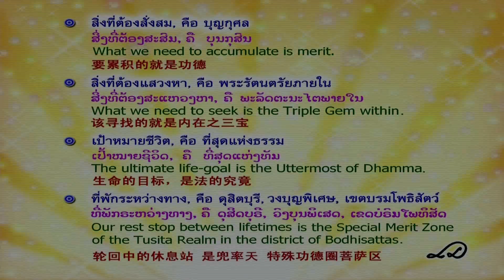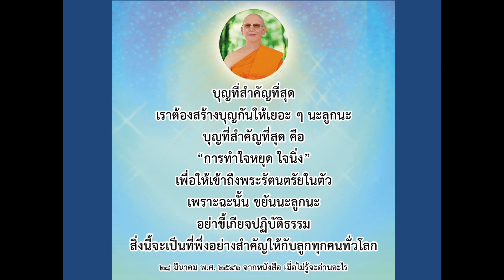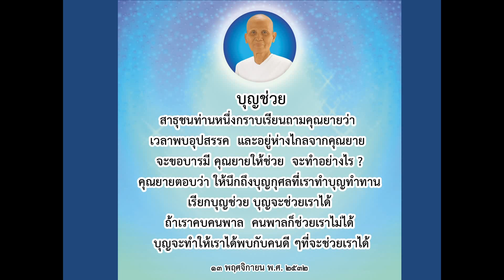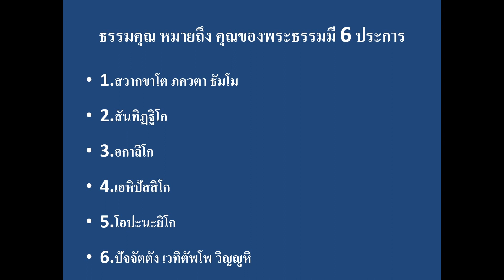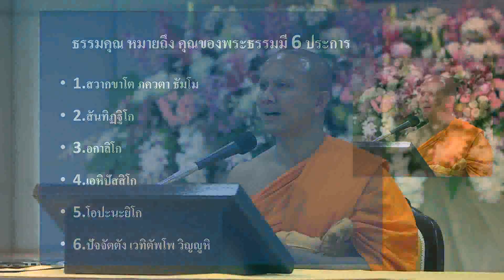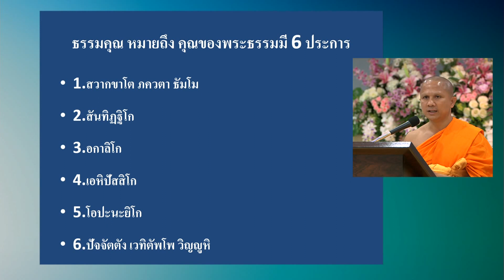ธรรมจักรและอานุภาพบุญ โดย พระมหาธีรธรรม ธมฺมธีโร 25 ต.ค. 2561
รายการธรรมะเพื่อฟื้นฟูพระพุทธศาสนาและศีล­­ธรรมโลก มากมายไปด้วยสาระ และธรรมะบันเทิง มีเพลงธรรมะ มีภาพ มีพูด โดย พระมหาธีรธรรม ธมฺมธีโร โรงเรียนอนุบาลฝันในฝันวิทยา